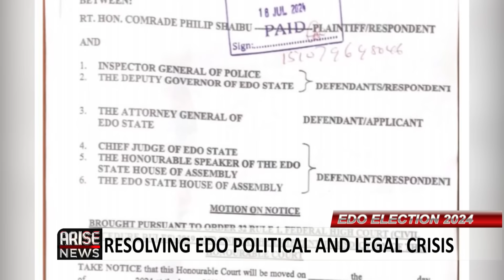Barring Election Petition Matters, An Appeal Does Not Amount to a Stay of Execution - Oshoma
The judgement of Justice Omotosho that reinstated Phillip Shaibu as the deputy governor of Edo State is a declaratory judgement and cannot be stayed. We have seen cases where the court refused to grant a stay of execution pending appeal. Shaibu, legally speaking, is the deputy governor of Edo State

Liborous Oshoma, Lawyer and Human Rights Activist